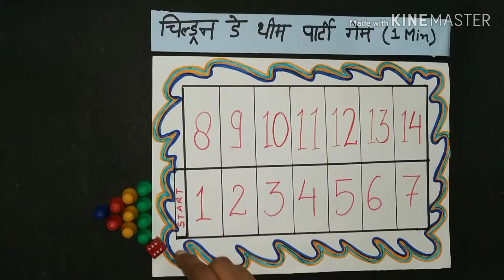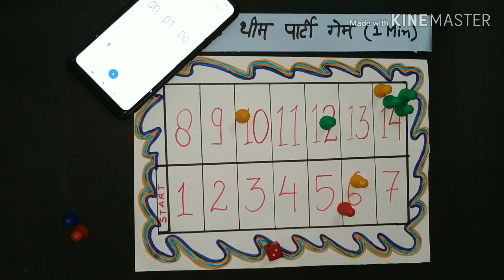Reach 14 and say happy children's Day | one minute game | kitty party game | मज़ेदार गेम